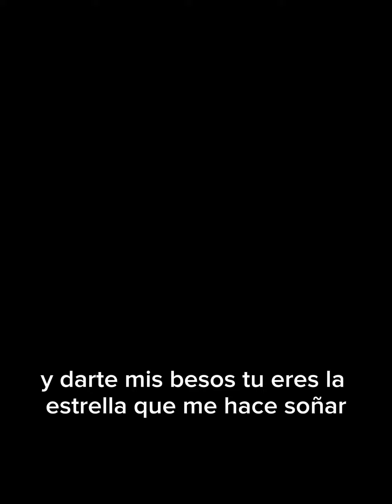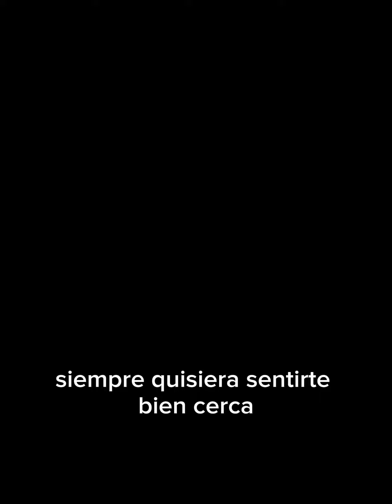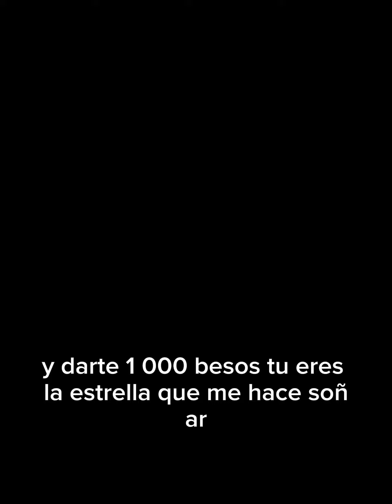te daré cariño Rodolfo karaoke